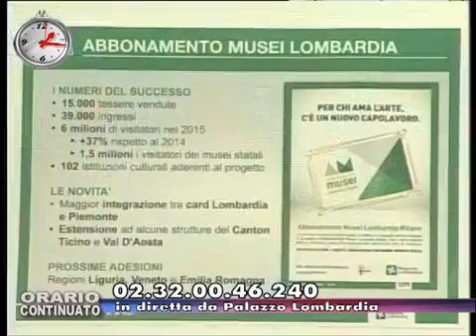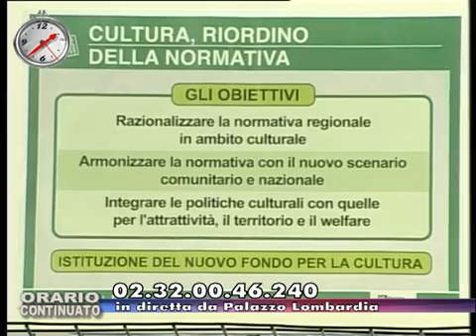ORARIO CONTINUATO DA PALAZZO LOMBARDIA DEL 20 06 16